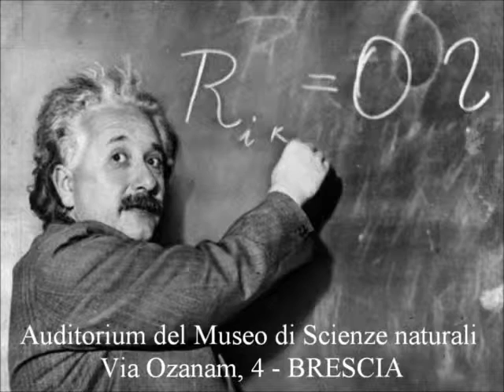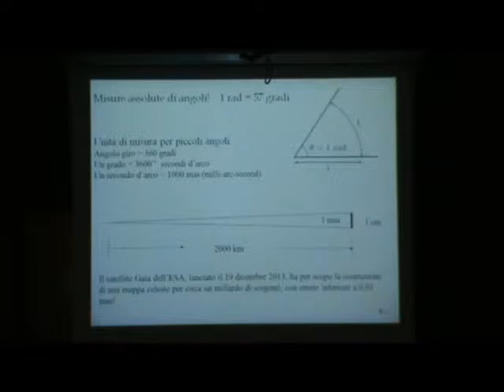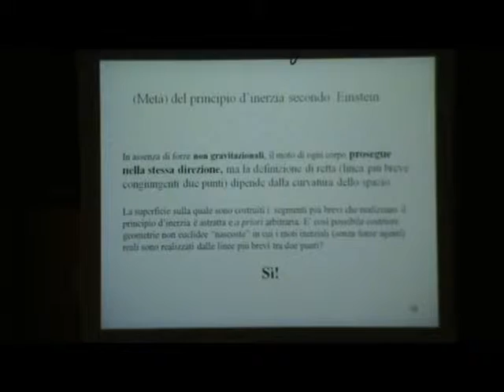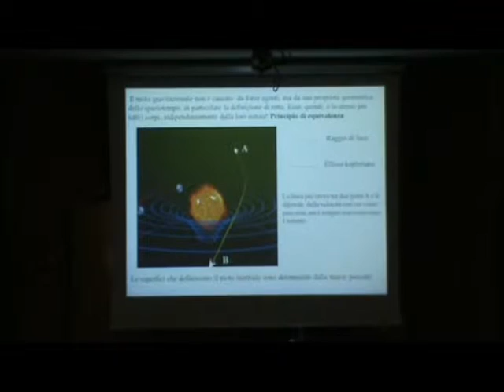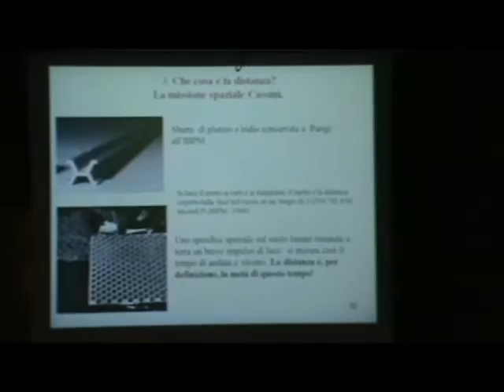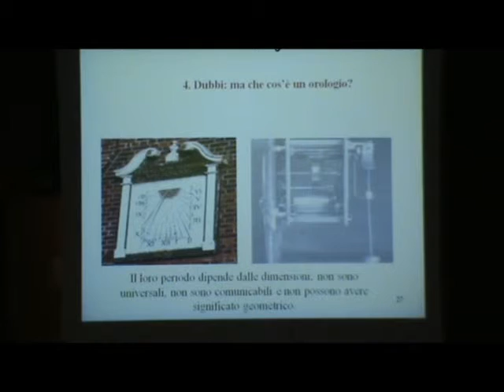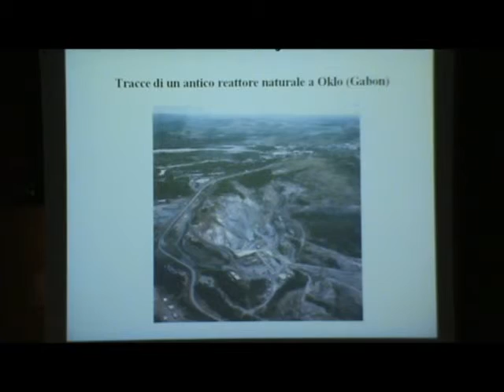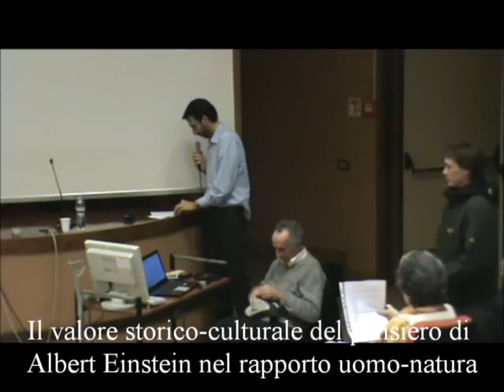2015 11 06 Bertotti 1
Conversazione del 06/11/2015 del Prof.Emerito BRUNO BERTOTTI dell'Universtià di Pavia su : LA GRAVITAZIONE E' GEOMETRIA! INTRODUZIONE ALLA TEORIA DELLA RELATIVITA' GENERALE, tenuta a Brescia nel programma di incontri "EINSTEIN: GEOMETRIA E NATURA-IL VALORE STORICO-CULTURALE DEL PENSIERO DI ALBERT EINSTEIN NEL RAPPORTO UOMO-NATURA", organizzato dal Gruppo di Studio GALILEO 2020, dall' Associazione Culturale TINA MODOTTI di Brescia e dal Centro Filippo Buonarroti.